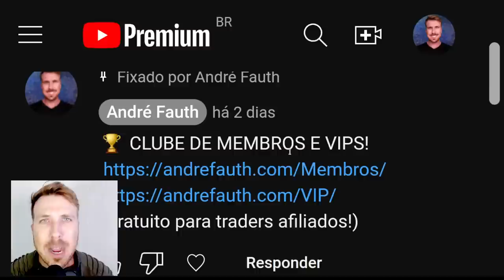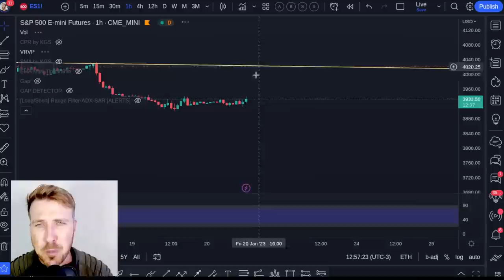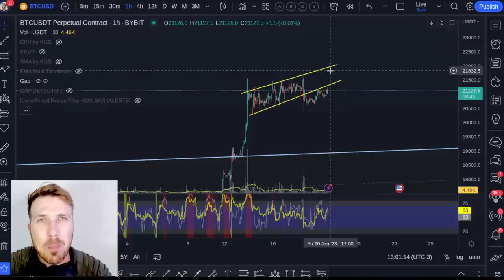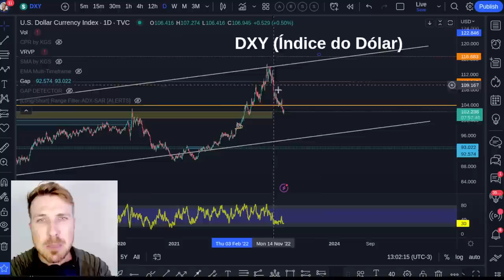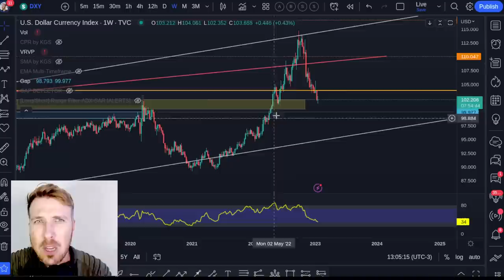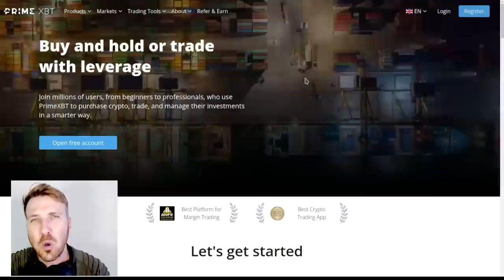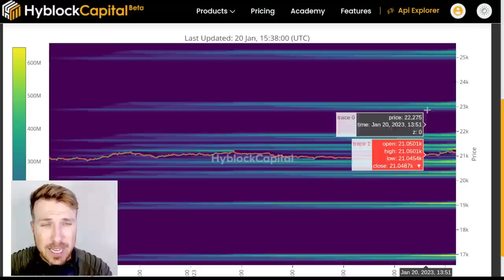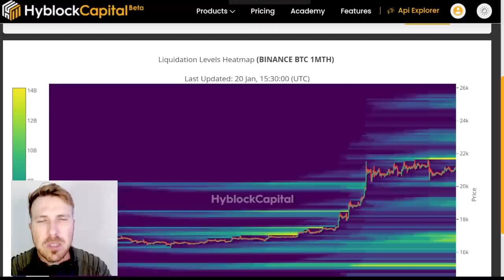ANÁLISE DO BITCOIN E S&P500